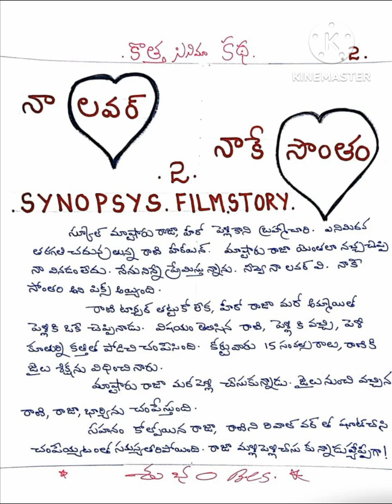💚 నా లవర్ నాకే సొంతం💖 💖 నాతో మీరు తట్టుకోలేరు💚 Bchandrashaker 💖💚 9640037003💖💚💖